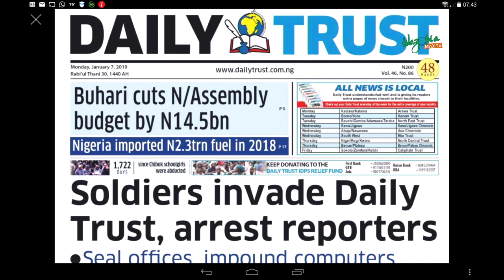Buhari : I stand With The Masses Knowing They Will See Me Through